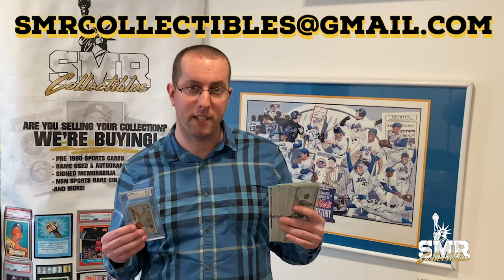Sell Your Sports Cards & Memorabilia To SMR Collectibles for Cash!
Steve Rosenblum, of Long Island’s SMR Collectibles is buying sports cards and memorabilia collections at a rapid pace. Sell yours today for cash!